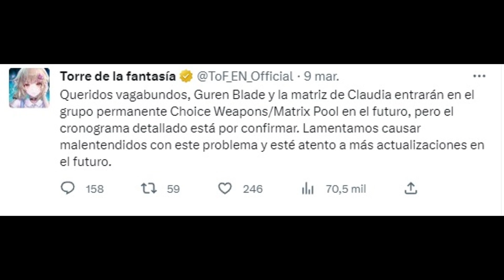RUBILIA 🔥 FECHA DE BANNER, ¿CAMBIO DE ROLL? Y CLAUDIA 🔥 TOWER OF FANTASY